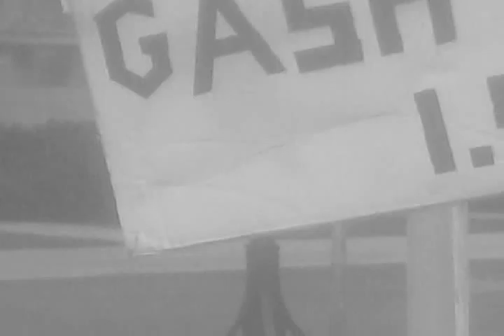197. Scav Documentary: Thursday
Look, we’re not claiming to be experts here, but we’re pretty sure that a real documentary is supposed to have solemn narration, talking head experts, “Ashokan Farewell”, and the inability to show a still photo for more than two goddamn seconds without panning or zooming. With that in mind, use footage taken throughout the Hunt to create your own brief film in the style of Ken Burns recounting the adversity and triumph faced by your team each day. New episodes, not to exceed 2 minutes each, should be posted on YouTube by 11:59 p.m. on Thursday, Friday, and Saturday. [20 points]